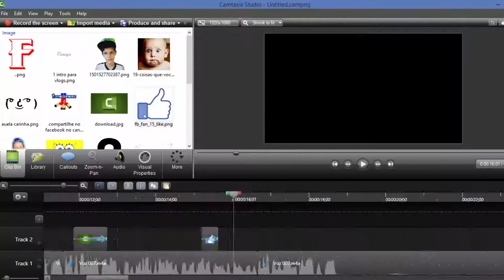SEM! VÍDEO!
(Ola Sou O Fantasys Tenho 15 Anos) Meu Canal É Focado Em : Jogos, Vlogs, Tags, Etc... (Horario de Video : TODA QUINTA E SEXTA AS 15:00 HORAS DA TARDE)
Não Percam.

[ SE-INSCREVA ]
Valeuuu!! Amiguinhos

( Carlinhos Duarte )
( FANTASYS07 )
( FANTASYS )